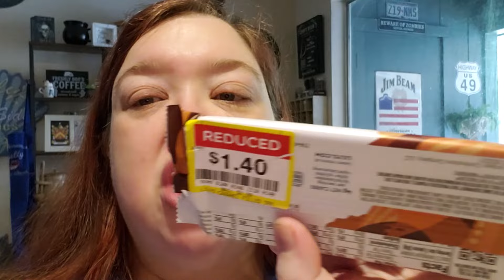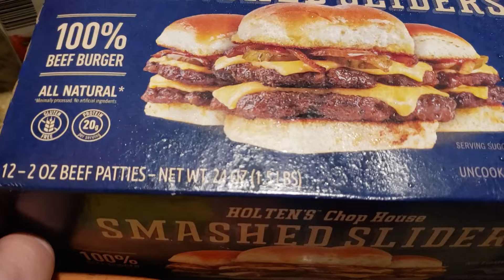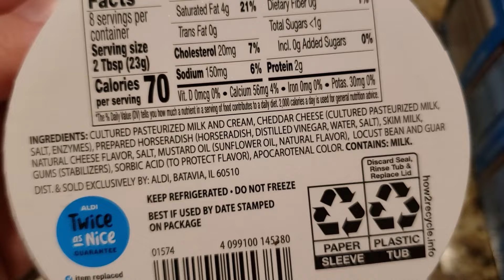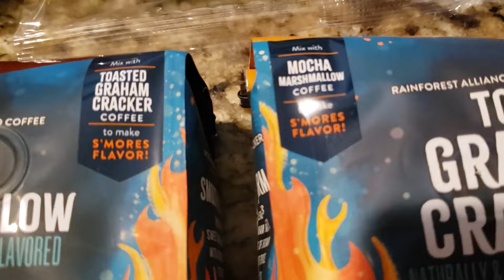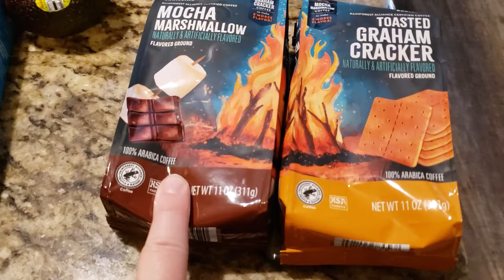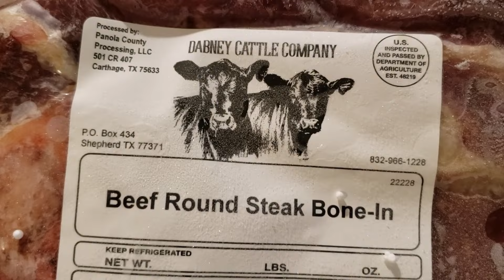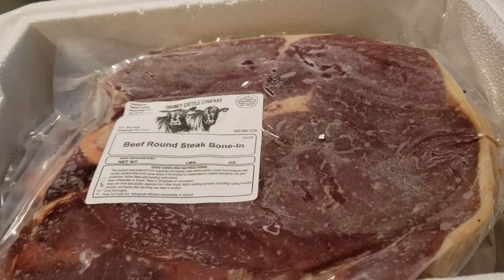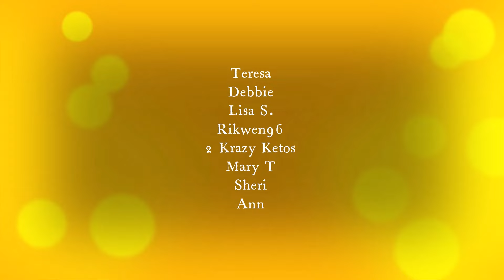The Warden Report episode 85 | Grocery Haul, Hurricane Beryl & the Aftermath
HotLine Pepper Hot Sauces:
*10% goes to helping the channel